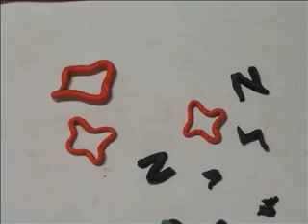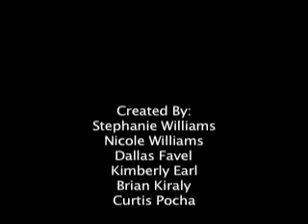Good Decisions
"I'm glad it was only a dream." This film was made by an amazing group of youth in Cranbrook, BC, as part of the McCreary Centre Society's Aboriginal Next Steps program.